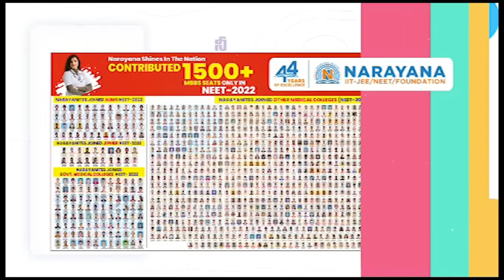న్యాయం చేయ‌క‌పోతే ఛ‌లో సైదాపురం... || If Not Did justice Will Start Chalo Saidapuram || N3 News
- పెంచ‌ల‌య్య మృతికి కార‌ణ‌మైన వారిపై వెంట‌నే చ‌ర్య‌లు తీసుకోవాలి
- ఈనెల 25 నుంచి సైదాపురం పోలీసుస్టేష‌న్ ఎదుట నిర‌స‌న దీక్ష‌లు
- యానాదుల సంక్షేమ సంఘం రాష్ట్ర అధ్య‌క్షులు కేసీ పెంచ‌ల‌య్య‌